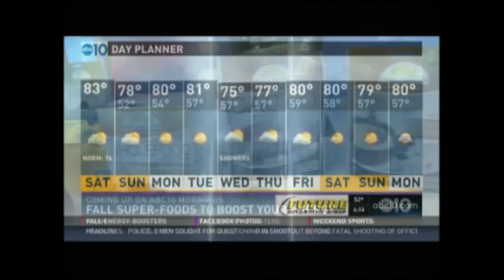Expert on ABC news suggests replacing hydrogenated oils with palm oil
Jonny Bowden, PhD, CNS is often called the ‘Nutrition Myth Buster’ because he uses his vast academic and practical knowledge to shine light on many of today’s misleading dietary trends. When he discussed ways to beat fall fatigue on Sacramento’s ABC 10 Morning News, he pointed his spotlight on fats. He stressed consuming foods closer to how they are found in nature. We were pleased when he called for replacing artificially hydrogenated oils with natural Malaysian certified sustainable palm oil.